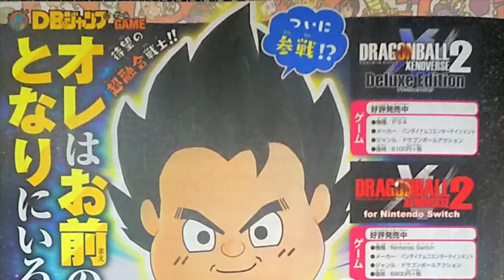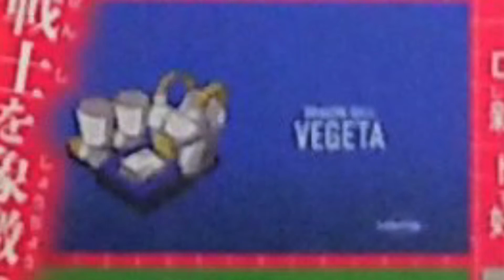Veku (Fat) Conton City Mascot Scan - Dragon Ball Xenoverse 2